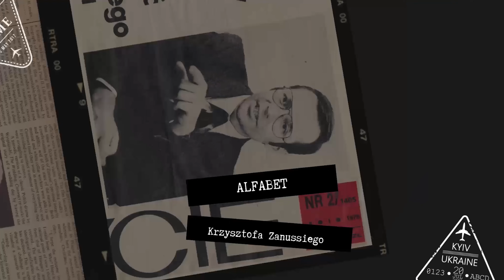ALFABET KRZYSZTOFA ZANUSSIEGO | WOJCIECH KILAR | ODC. 82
Krzysztof Zanussi wspomina kompozytora, autora muzyki filmowej Wojciecha Kilara (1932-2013)

„Alfabet Krzysztofa Zanussiego”  to cykl, w którym reżyser Krzysztof Zanussi opowiada o ludziach, filmach i zagadnieniach, które są ważne w jego życiu.

Pomysł i realizacja: Michał Dondzik, Anna Krakowiak.